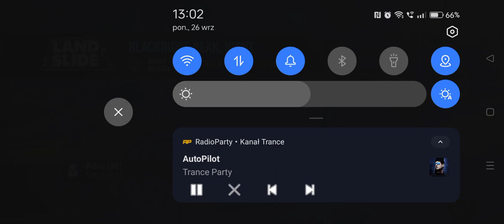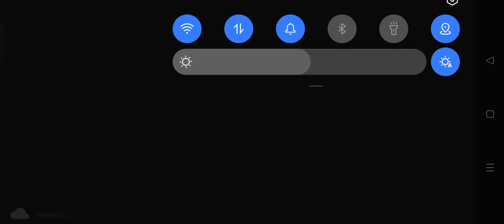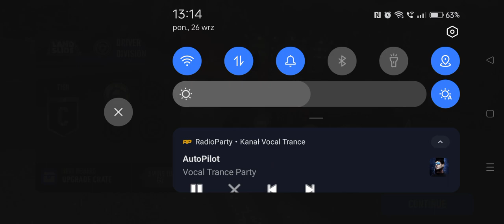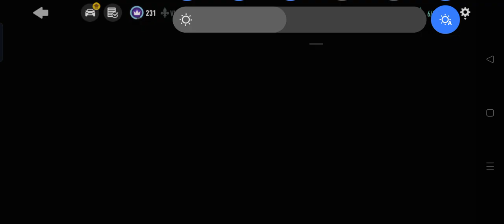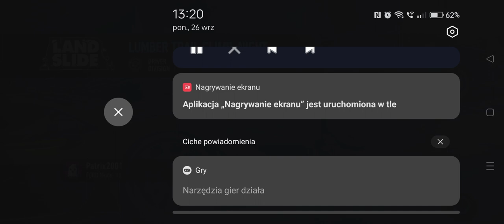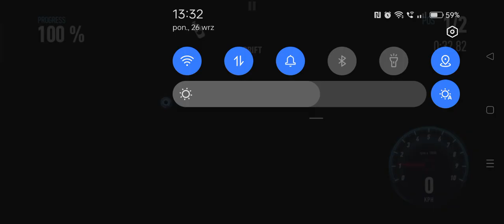Need for speed no limits / Ford Model 18 / Landslide / Driver